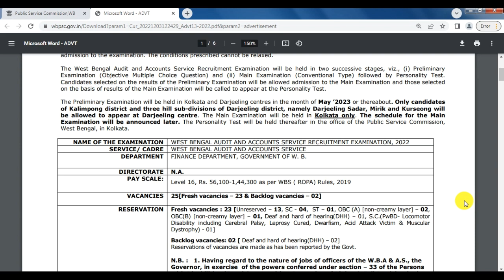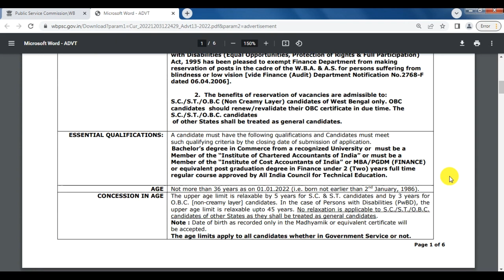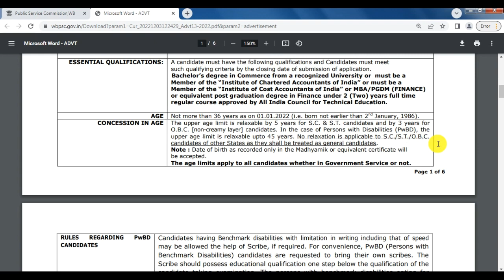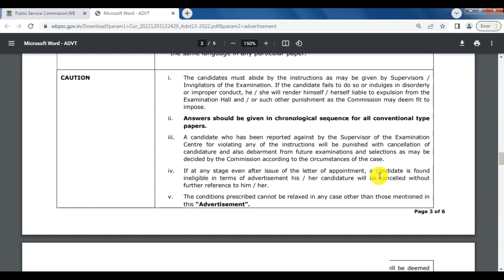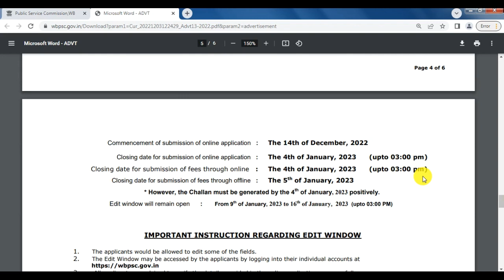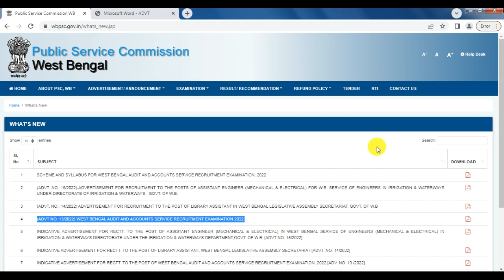wb audit and accounts service, wbpsc new recruitment, wbpsc new update, wbpsc latest update, wbpsc,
THIS VIDEO IS ABOUT THE  (ADVT NO. 13/2022) WEST BENGAL AUDIT AND ACCOUNTS SERVICE RECRUITMENT EXAMINATION 2022, GOVT. OF WEST BENGAL.
Topic covered:
wbpsc recruitment
eligibility criteria